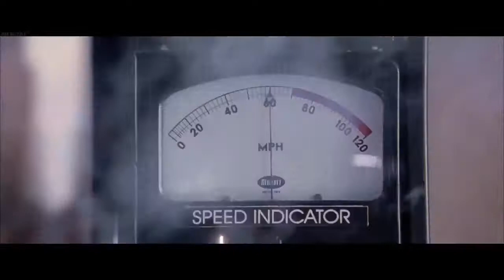Nhạc Đám Cưới Remix 2020 - Lồng Phim Cực Hay